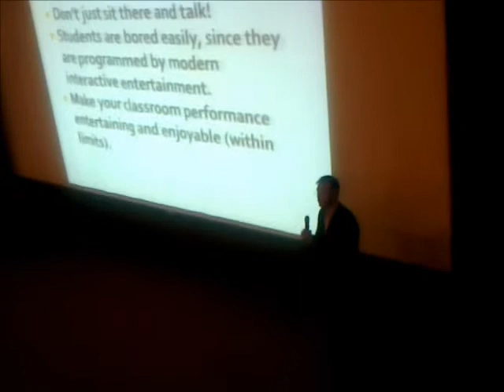My 1st Educational Presentation in Jeddah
My first educational presentation on effective teaching, Thamer International School, Jeddah, Saudi Arabia, September 2010.